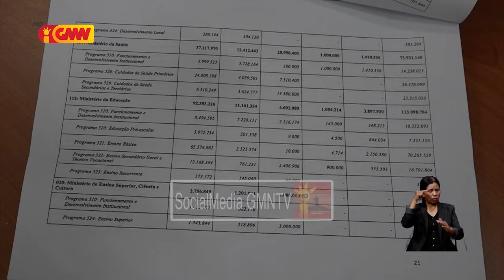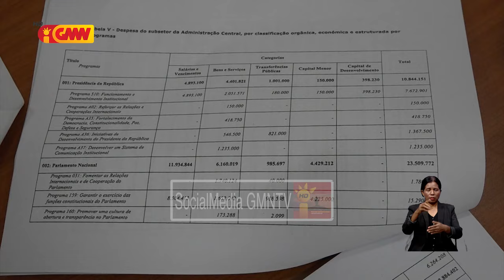Governu propoin milaun atus rua resin ba MAKLN kompara ho ME no Saùde ne’ebé ho valor ki’ik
Governu propoin milaun atus rua resin ba Ministériu Asuntu Kombatente Libertasaun Nasional  kompara ho Ministériu Edukasaun no Saùde ne’ebé ho valor ki’ik